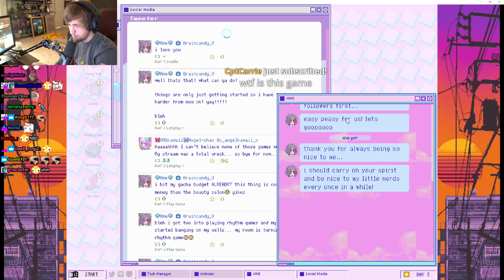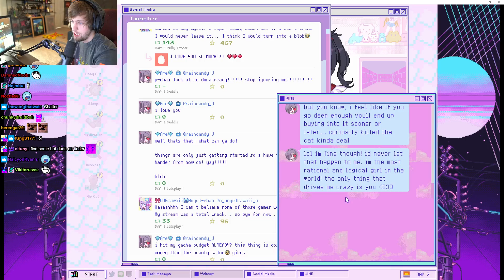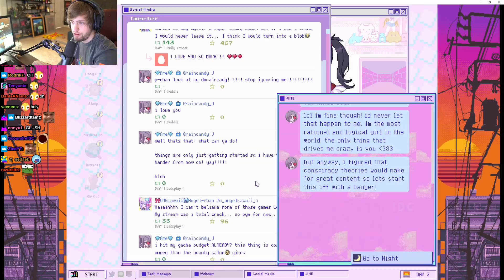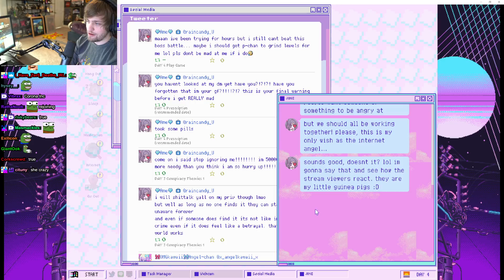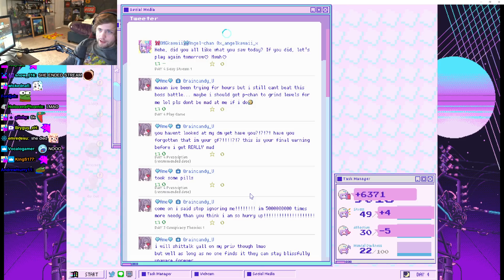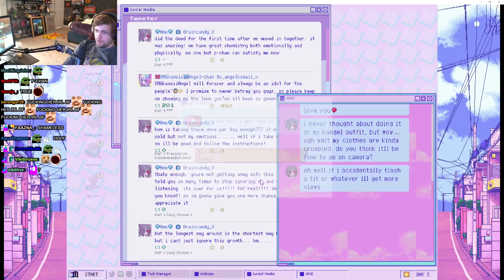I SPEEDRAN HAVING A MENTAL BREAK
▶ Edited: Daylenn
▶ Produced: Mako
▶ Thumbnail: Blankface